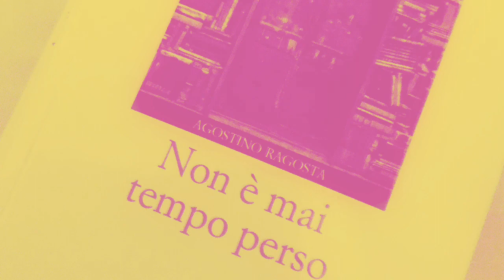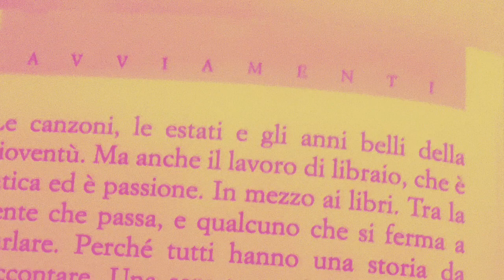Non è mai tempo perso - A. Ragosta - Martin Eden Ed. - Libri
Melania